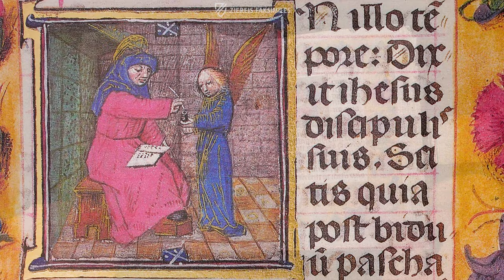THE LIBER HORARUM BY GERARD DAVID - Browsing Facsimile Editions (4K / UHD)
A highpoint of 15th century Flemish illumination: the Liber Horarum by Gerard David! The eponym of this splendid manuscript was the miniaturist Gerard David, who contributed 15 miniatures to the visual adornment. Gerard David is one of the most important Flemish artists of his time. Primarily active as a panel painter, he also created some of the finest illumination that late–15th century Flemish manuscripts had to offer. The so-called Liber Horarum by Gerard David enchants with its quintessentially high-quality artistic decoration.